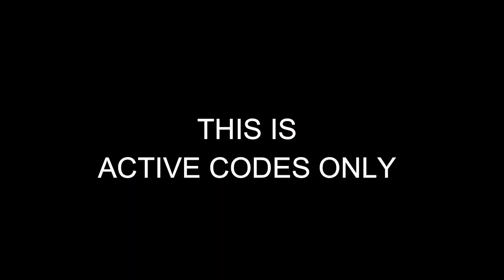All Codes Dragon Race Roblox June 11, 2023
Hello Guys!